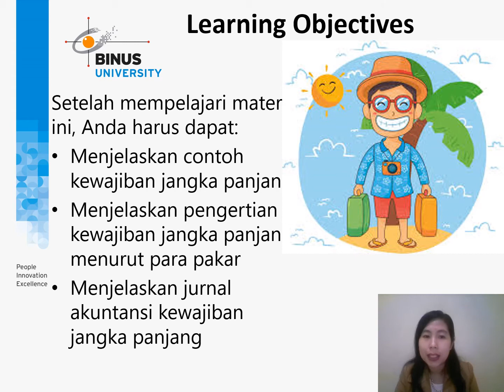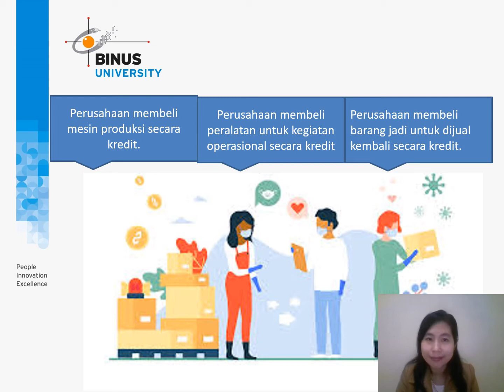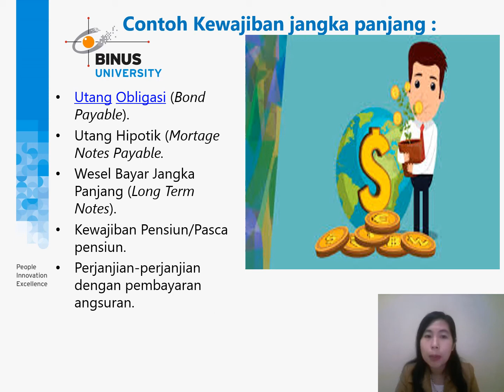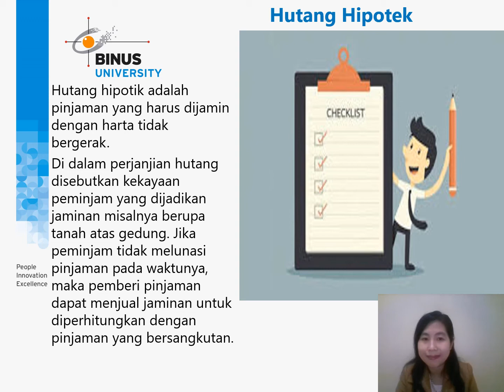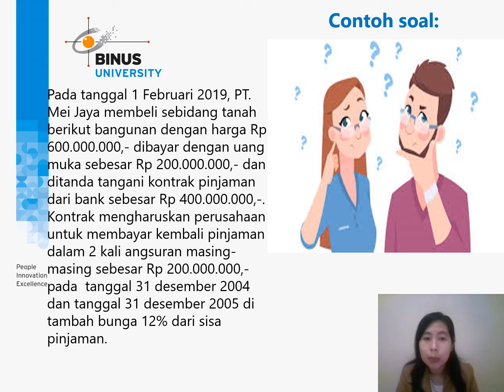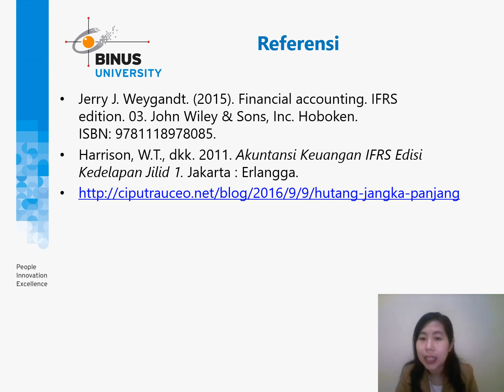AKUNTANSI KEWAJIBAN JANGKA PANJANG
video ini menceritakan AKUNTANSI KEWAJIBAN JANGKA PANJANG